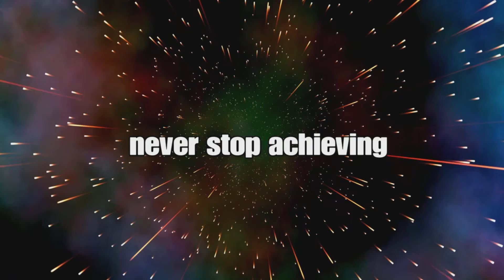Wrldtity RIB-TICKLING HIGHLIGHTS #6